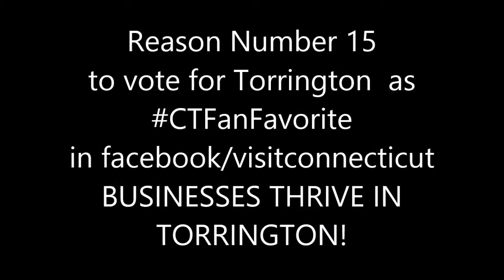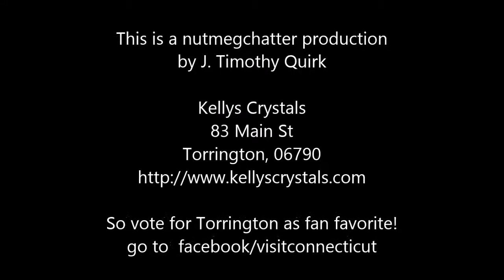Kellys Crystals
Small businesses thrive in Torrington.